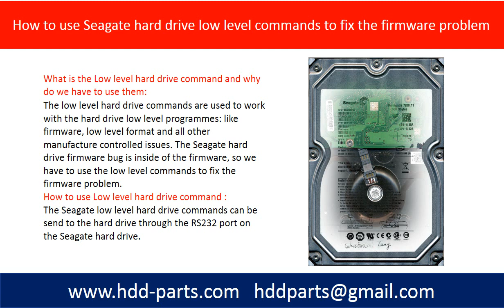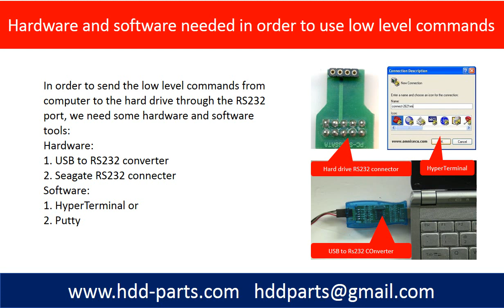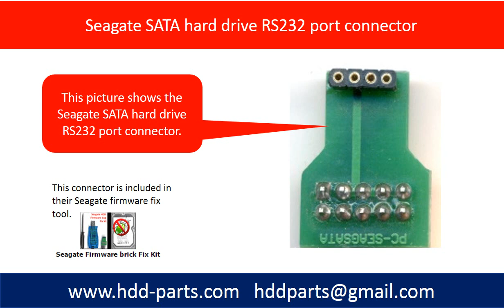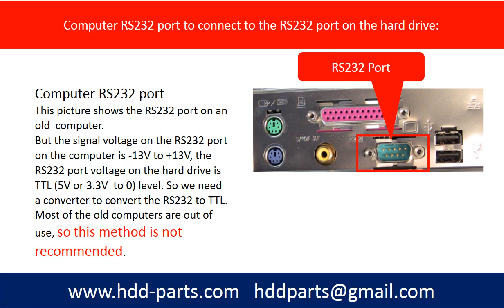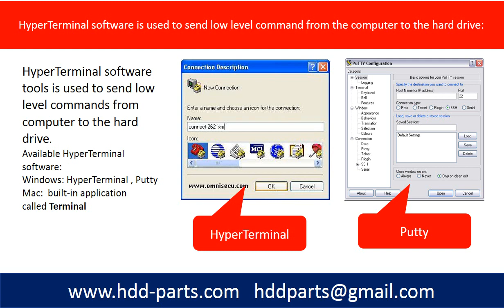The software and hardware tools to fix Seagate firmware problem Data Recovery Q&A 11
Data Recovery 101